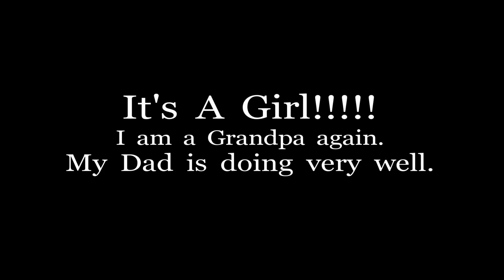It's a Girl!!. I am a Grandpa again. My Dad is doing well. Dad update.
My Daughter Emily and Jason had a baby girl. Her name is Bridgette and she weighed 6 pounds 7 Ounces. She is adorable. You get to see her in this video when I visit at the hospital. I am a Grandpa again! My Mom and Dad are there as well. He is doing very good. You get an update in this video as well. I am uploading this to both channels.